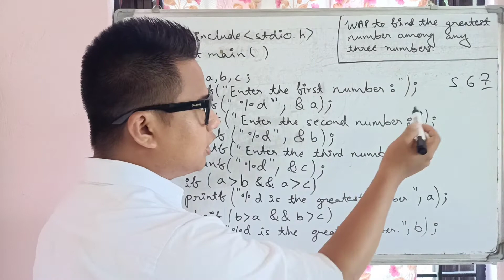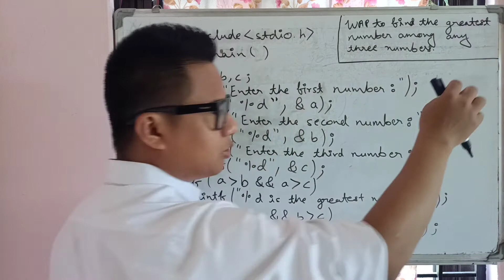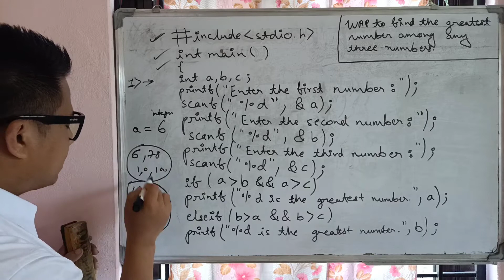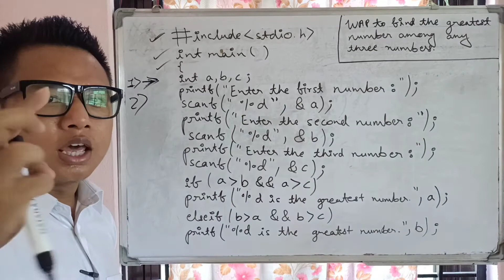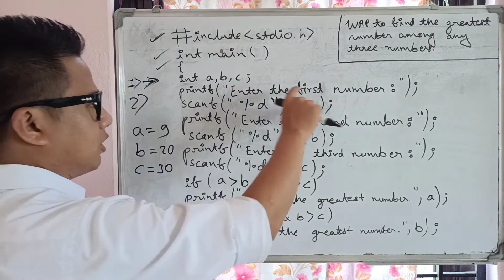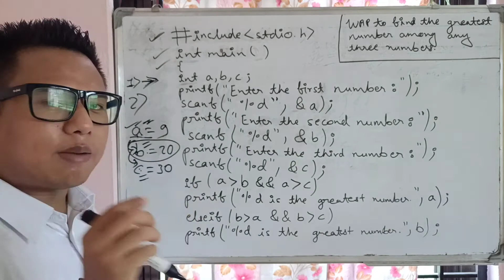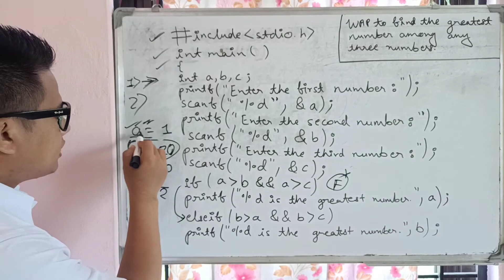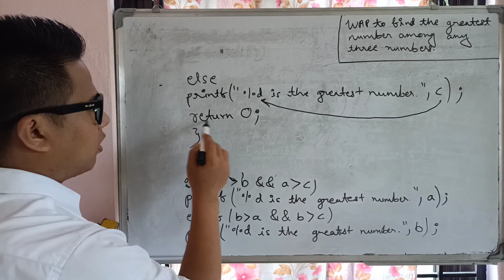C program to find the greatest number among any three numbers.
Hello student!
In this video, I have explained about the answer of "Write a C program to find the greatest number among any three numbers" in Nepali language. It is also an important question taught in Grade10, Grade 11 (new course), Grade 12 and upper classes for 5 marks.

Note: Watch the video in fast mode if you feel the video is too long. (2x speed is suggested)

There are some cuts in the video of wiping the sweat on the face.

About this channel: (Padam Thapa: Computer Teacher)
In this channel, you can learn about various topics of Computer Science subject taught in Nepal from Class Ten to Class Twelve. Beside that, you can get Mobile Tricks and Computer Tips in this channel.